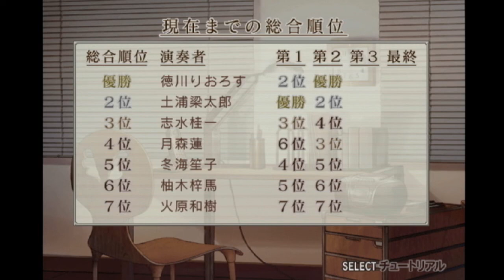【金色のコルダ】32：割り込んで自分で驚く天羽ちゃん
これはやられたぜ・・・

↓なぜか先にコルダ２ｱﾝｺｰﾙやってます